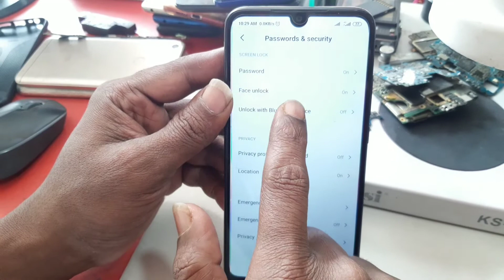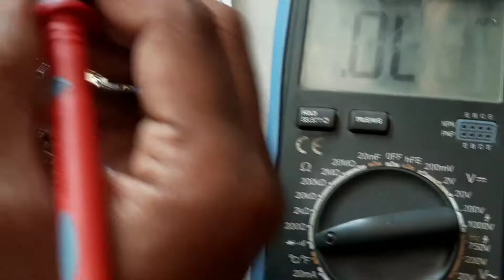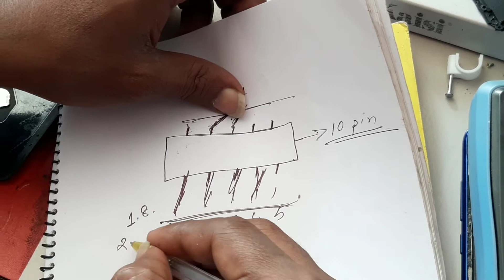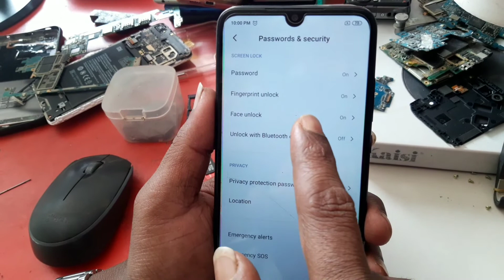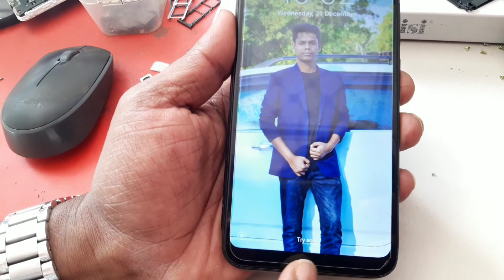Android Mobile Fingerprint Problem Solution. Practically .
Mobile Repair Hospital BD